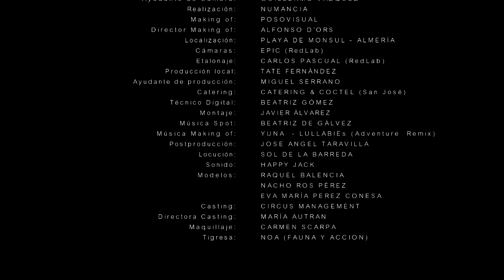MAKING OFF Tigre No+vello - Fauna y Acción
Rodaje del spot de No+vello, con Noa, nuestra tigresa de bengala.

Cabo de Gata (Almería)

Fauna y Acción